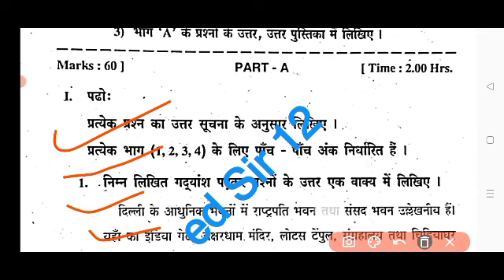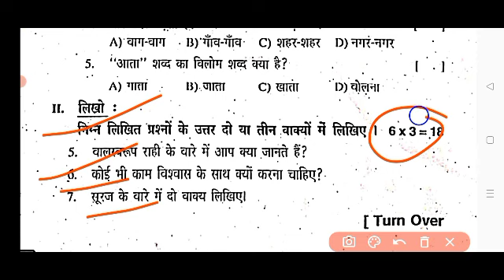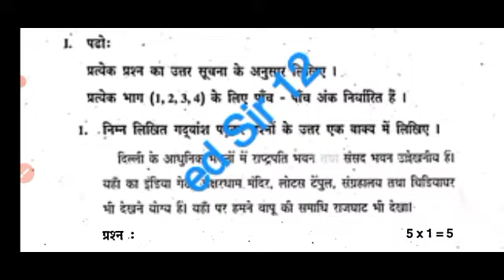💯Ap 8th class sa1 Hindi real question paper 2023-23|8th class Hindi Sa1 question paper 2023 answers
ap 8th class sa1 Hindi 💯real question paper 2023-24 with answers|8th class sa1 Hindi answer key 2023

ap 8th class sa1 Hindi question paper 2023-24|8th class Hindi sa1 question paper 2023 with answers

download PDF 🔗🔗

Ap 8th class sa1 Hindi question paper 2023
8th class sa1 Hindi question paper 2023-24
ap 8th class Hindi sa1 question paper 2023
8th class Hindi sa1 question paper 2023-24
8th class sa1 exams all question papers 2023
8th class sa1 question papers 2023

8th class sa1 Hindi question paper leak 2023 latest
8th class sa1 exam Hindi questions 2024

8th class Hindi sa1 question paper 2023

8th class sa1 Hindi question paper 2023
AP 8th class sa1 Hindi question paper 2023-23
8th class sa1 Hindi question paper
8th class sa1 question paper Hindi

8thClasssa1hindiQuestion Paper 2023-24
sa1Exam Questions 2023 8th Class Hindi